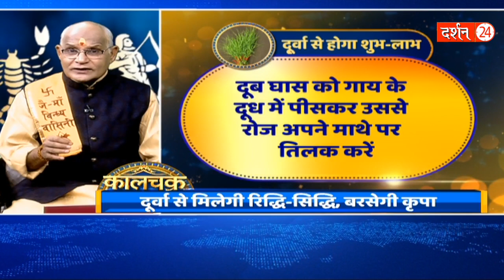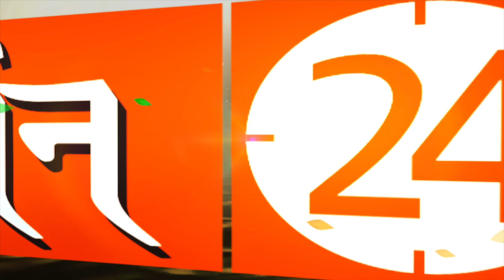रोज़ अगर लड़ाई-झगड़े हो रहे हों तो ये एक चीज कर लेना ! pandit suresh pandey darshan 24